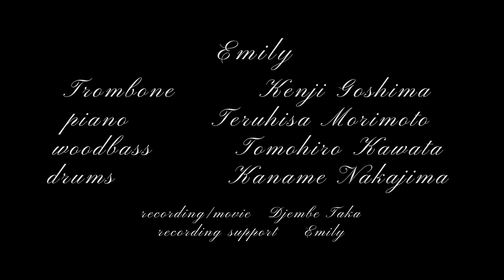Emily（jazzstandard cover）tb Kenji Goshima/p Teruhisa Morimoto/b Tomohiro Kawata/d Kaname Nakajima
先日のrecordingのあとのmovieが完成致しました！
優しいTromboneの音色と各playerさんのCoolで素晴らしい演奏！
軽快なスイングのEMILYをご覧くださいませ。

trombone　   Kenji Goshima
piano　　      Teruhisa Morimoto
woodbass      Tomohiro Kawata
 drums             Kaname Nakajima

recording/movie　Djembe Taka
recordingsupport　　Emily

presented by HIGH WOOD STUDIO

曲解説

"Emily " は1964年に公開された映画『Americanization of Emily』の主題歌として作曲されました。　 アメリカ合衆国の作曲家、Johnny Mandel（ジョニー・マンデル）が作曲、 同国のジョージア州出身の作詞・作曲家であった、Johnny Mercer（ジョニー・マーサー）が作詞したポピュラーソングです。
その後、 Bill Evans（ビル・エヴァンス）、Tony Bennett（トニー・ベネット）、 Barbra Streisand（バーブラ・ストライサンド）など、多くのアーティストによってカバーされました。

Emily, Emily, Emily
エミリー、エミリー、エミリー
Has the murmuring sound of May
5月の足音が聞こえてくる
All silver bells, coral shells, carousels
銀の鈴、珊瑚の貝殻、回転木馬
And the laughter of children at play
そして遊び盛りの子供たちの笑い声
They say "Emily, Emily, Emily"
彼らは「エミリー、エミリー、エミリー」と呼ぶ
And we fade to a marvelous view
そして、私たちは素晴らしい景色の中に消えていく
Two lovers alone and out of sight
二人の恋人が一人で見えなくなる
Seeing images in the firelight炎の光の中でイメージを見る
As my eyes visualize a family
私の目が家族をイメージするように
They see dreamily, Emily
夢見心地で見ている、エミリー